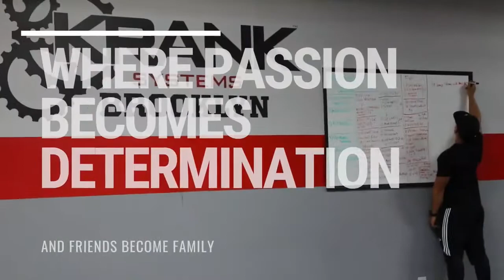Welcome to The Best Gym In Brooklyn | Krank Brooklyn